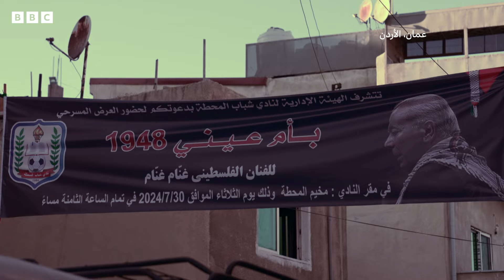غنام غنام: "بأم عيني ١٩٤٨" أقدمها لأنني شاهد على ما يحدث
الفنان المسرحي الفلسطيني غنام غنام يقدم مسرحية "بأم عيني ١٩٤٨" والتي استقى عنوانها من كتاب للمحامية الألمانية فيليتسيا لانغر “With my own eyes” تتحدث فيه عن شهاداتها لما تقول بأنه انتهاك لحقوق السجناء الفلسطينيين في السجون الإسرائيلية. وتخلت لانغر فيما بعد عن جنسيتها الإسرائيلية. غنام غنام يتحدث إلى فن_للحياة عن المحفزات التي دفعته إلى تقديم هذه المسرحية، وعن تجربته التي يشرك فيها جمهوره بالغناء والشعر ويتحدث إليهم وكأنهم جميعا يحيكون أحداث المسرحية.

هذه القناة الرسمية لبي بي سي نيوز عربي على يوتيوب. هل أنت مهتم بمعرفة آخر الأخبار من منظور حيادي؟ أنت في المكان الصحيح. بي بي سي من أكثر مصادر الأخبار موثوقية في العالم. ستجد هنا أفلاماً وثائقية، تحقيقات استقصائية، مقابلات وشرحاً لآخر الأحداث التي تهمك في السياسة، والمجتمع والعلوم والصحة.